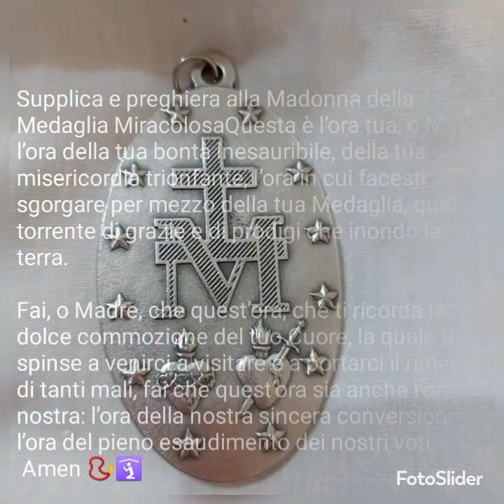Supplica e preghiera alla Madonna della Medaglia Miracolosa 🙏🏻📿